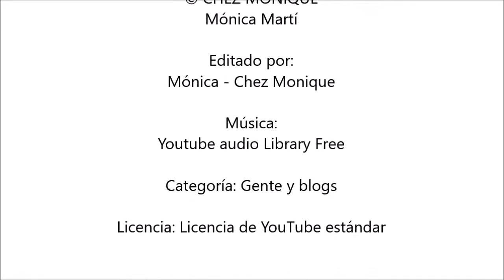DIY Pinzas decoradas para el pelo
Chez Monique

Podéis dejarme dudas, preguntas, sugerencias tanto en los comentarios de este video o en mi correo:

CRÉDITOS

Editado por:
Mónica Martí
 con Movie Maker para MonicaVlogs

IMPORTANTE:
Hacer dieta a parte de por estética siempre es
por un tema de salud, debemos ponernos en
manos de profesionales titulados.

Debe ser una dieta equilibrada en la que se
adelgace consumiendo grasa y no perdiendo
músculo y sobre todo sin entrar en cetosis.

Recordad que ante la necesidad de hacer
grandes perdidas de peso debemos consultar
a un médico especialista,  un Endocrino o un
Graduado o Diplomado en Nutrición Humana
y Dietética, es decir un nutricionista.